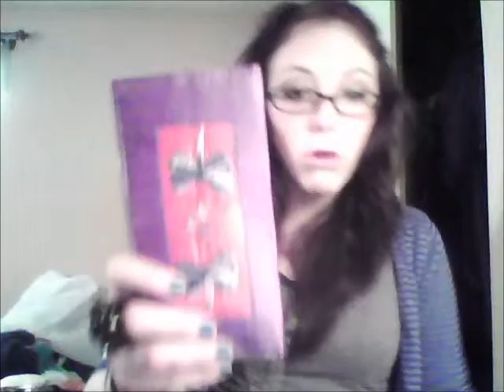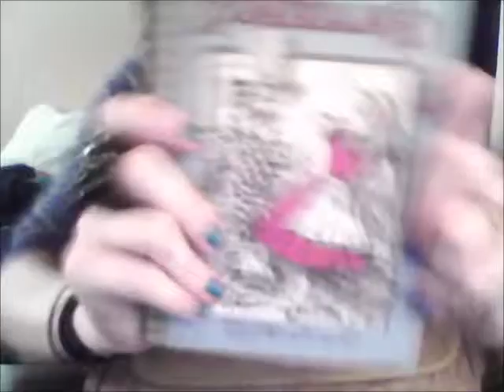Birthday Haul (Pt. 2)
The second part of my birthday haul, this includes all of the gift I got at my party and what I bought with my birthday money. Enjoy (: